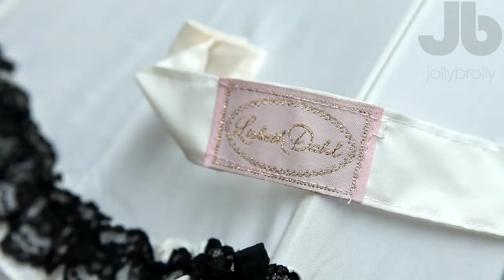Lisbeth Dahl Cream Wedding umbrella bridal pagoda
Lisbeth Dahl umbrella, our video shows all features and functions in detail.